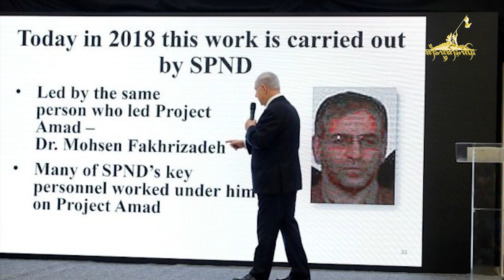Tai Freedom Video 30.11.2020 ၽူႈလူင်ႉလႅၼ်ႇ ၽၢႆႇႁဵတ်းဢွၵ်ႇမၢၵ်ႇလူင် ၼိဝ်းၶလီးယႃး မိူင်းဢီႇရၢၼ်ႇ ထုၵ်ႇ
1)ၽူႈလူင်ႉလႅၼ်ႇ ၽၢႆႇႁဵတ်းဢွၵ်ႇမၢၵ်ႇလူင် ၼိဝ်းၶလီးယႃး မိူင်းဢီႇရၢၼ်ႇ ထုၵ်ႇပိုတ်းယိုဝ်းတၢႆ